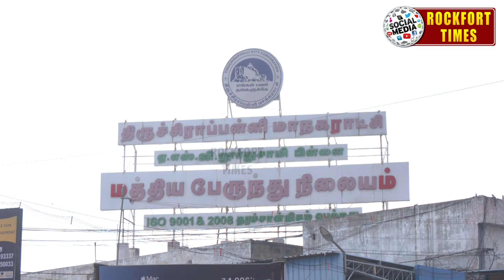பஞ்சப்பூரில் ஒருங்கிணைந்த பஸ் நிலையம் திறக்கப்பட்டால் திருச்சி மத்திய பஸ் நிலையத்தின் நிலை என்ன?...